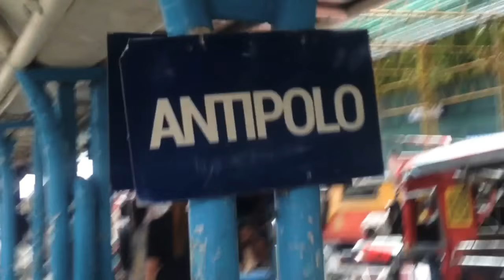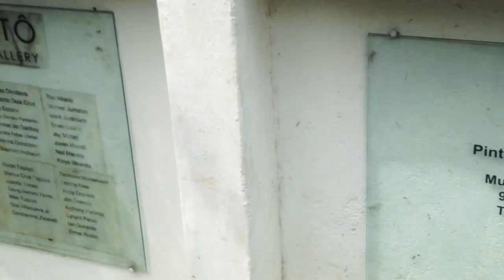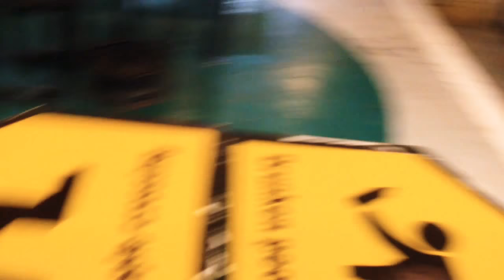Pinto Art Museum - Travel Vlog